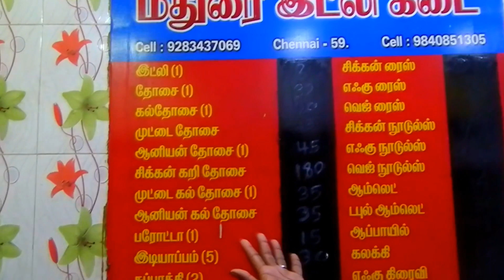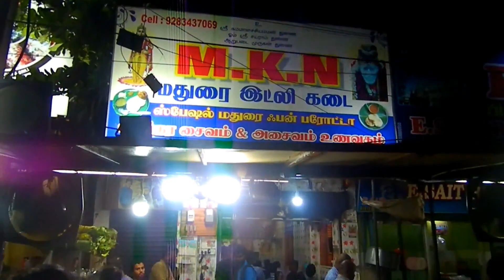MKN PORICHA PAROTTA | MADURAI STYLE IN CHENNAI | 20 RS PORICHA PAROTTA